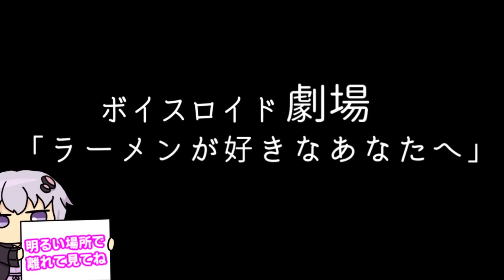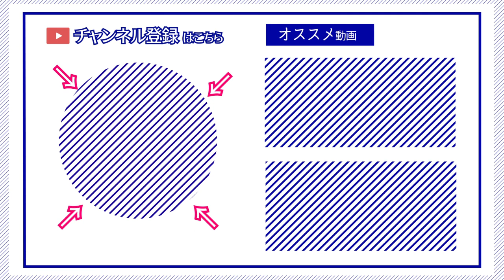【ゆかり先生劇場】ショートコント『ラーメンが好きなあなたへ』（VOICEROID劇場）